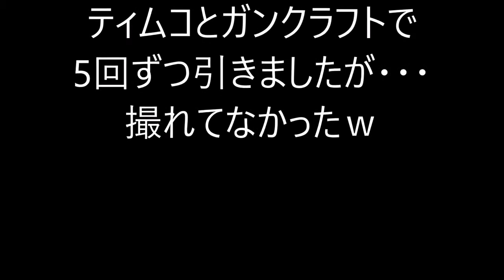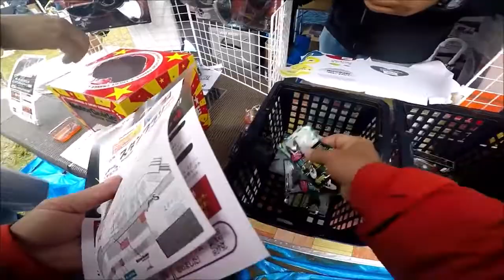2018バサクラ くじ引き初日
バサーオールスタークラシック2018　水の郷さわら